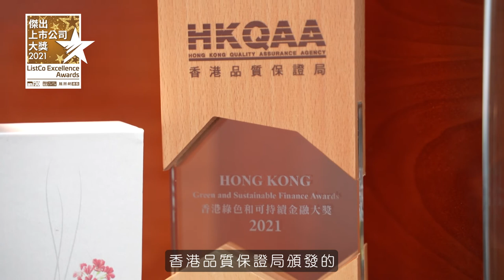【傑出上巿公司大獎2021】中怡國際集團有限公司(02341) 穩定生產優質產品 把握機遇創造價值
第三度榮獲「傑出上市公司大獎」的中怡國際集團有限公司，是中國領先的精細化工集團，以「成就眾生與地球健康平安之美」為使命，堅守「Ecogreen，Ecofriendly」、「愛地球，愛眾生」的企業宗旨，致力於打造成綠色化工的行業典範。

bmgproductionmusic